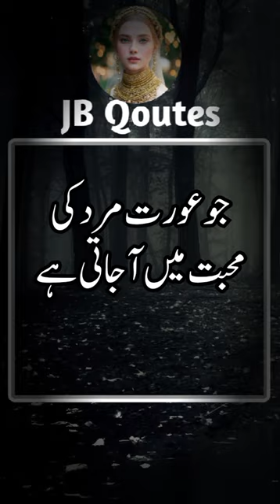Mard us Aurat ki sach Main bohat izzat karta ha 😯😍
Romantic Qoutes